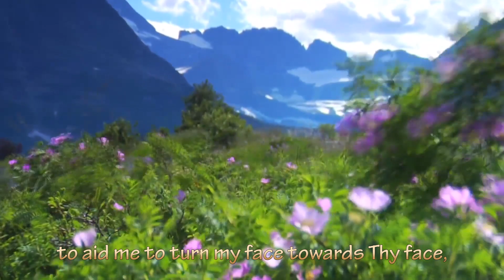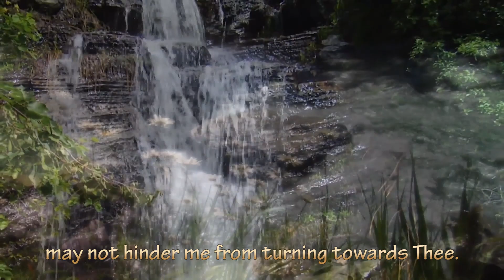O Thou Whose Nearness Is My Wish . . . [ Prayer for STEADFASTNESS ]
O Thou Whose Nearness Is My Wish . . .
[ Prayer for STEADFASTNESS ]

A Prayer from Bahá’u’lláh (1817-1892) —meaning the “Glory of God”—– the Prophet-Founder of the Bahá'í Faith

O Thou Whose nearness is my wish, Whose presence is my hope, Whose remembrance is my desire, Whose court of glory is my goal, Whose abode is my aim, Whose name is my healing, Whose love is the radiance of my heart, Whose service is my highest aspiration!  I beseech Thee by Thy Name, through which Thou hast enabled them that have recognized Thee to soar to the sublimest heights of the knowledge of Thee and empowered such as devoutly worship Thee to ascend into the precincts of the court of Thy holy favors, to aid me to turn my face towards Thy face, to fix mine eyes upon Thee, and to speak of Thy glory.

I am the one, O my Lord, who hath forgotten all else but Thee, and turned towards the Dayspring of Thy grace, who hath forsaken all save Thyself in the hope of drawing nigh unto Thy court.  Behold me, then, with mine eyes lifted up towards the Seat that shineth with the splendors of the light of Thy Face.  Send down, then, upon me, O my Beloved, that which will enable me to be steadfast in Thy Cause, so that the doubts of the infidels may not hinder me from turning towards Thee.

Thou art, verily, the God of Power, the Help in Peril, the All-Glorious, the Almighty.

Bahá’u’lláh

Videographer: Shahram Sabet, BlueStar Productions
Arts & Graphics Designer: Shahram Sabet, BlueStar Productions

The Bahá’í Faith, The website of the worldwide Bahá’í community